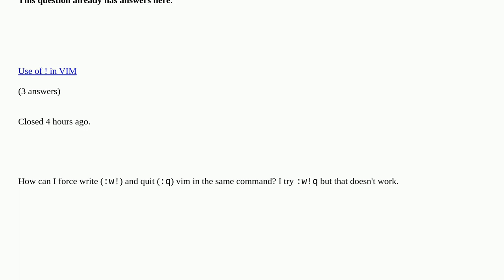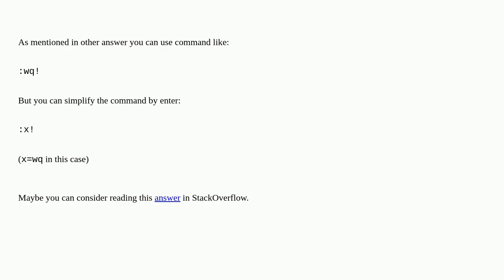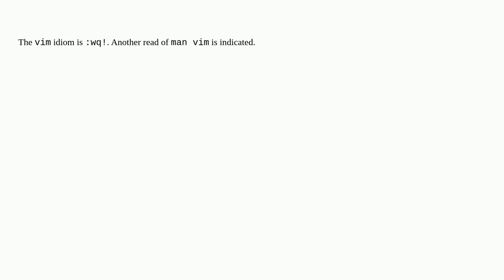Unix: How to force write (:w!) and quit (:q) vim in the same command?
How to force write (:w!) and quit (:q) vim in the same command? duplicate

A special thanks goes out to the community

  vim